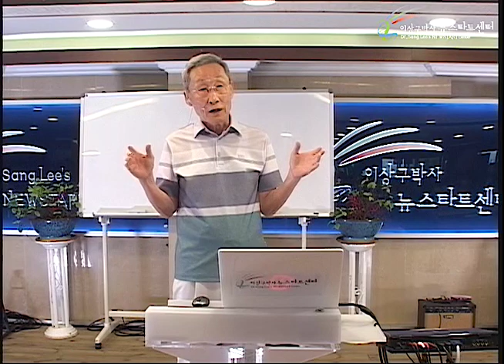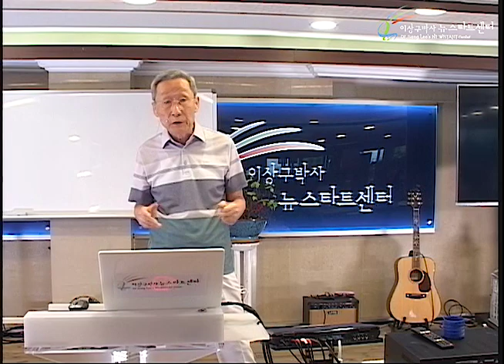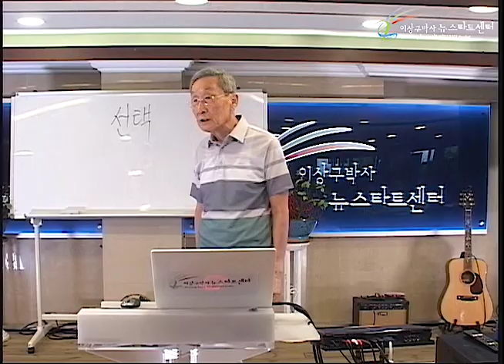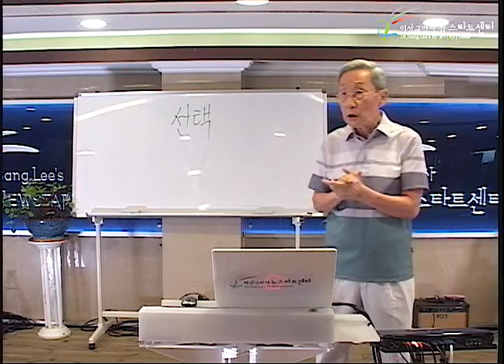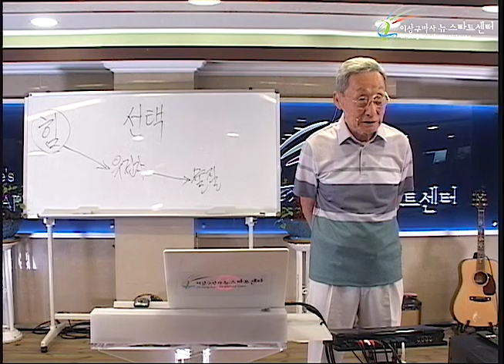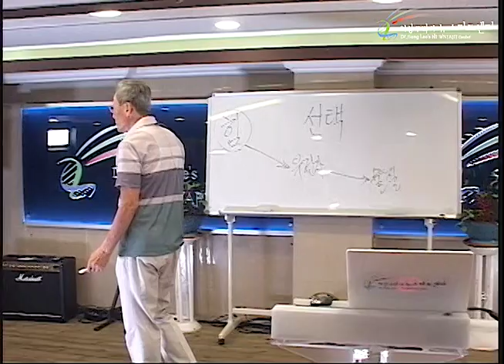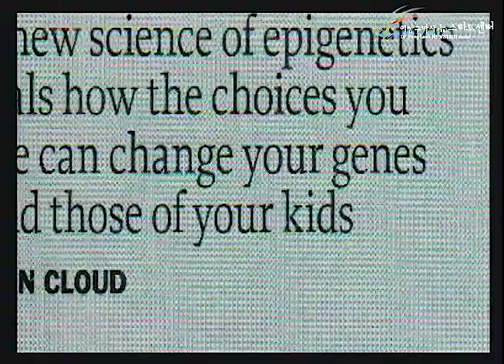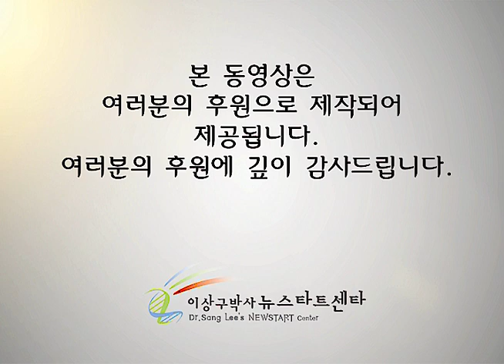R242 02 먼저, 선택하라!